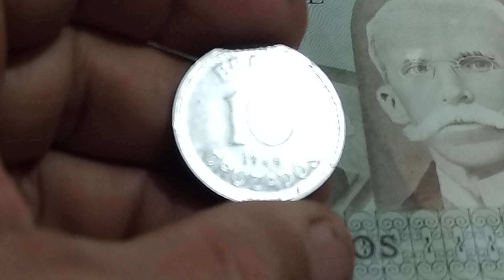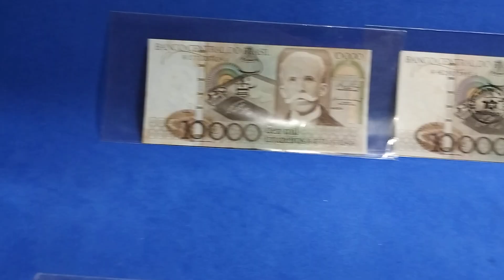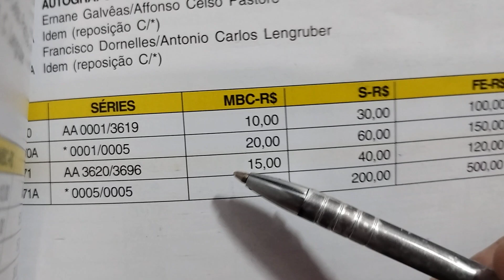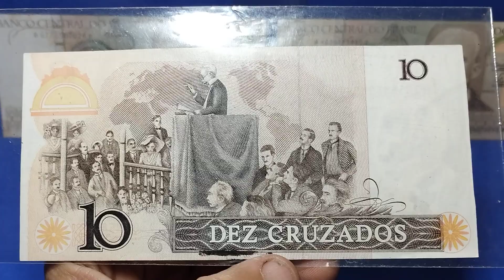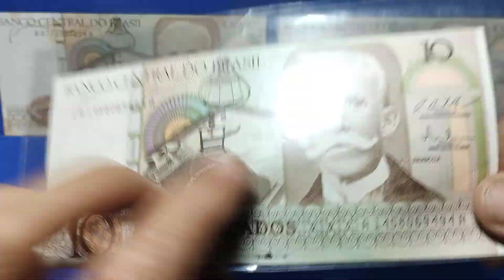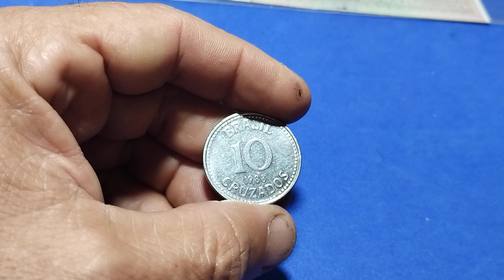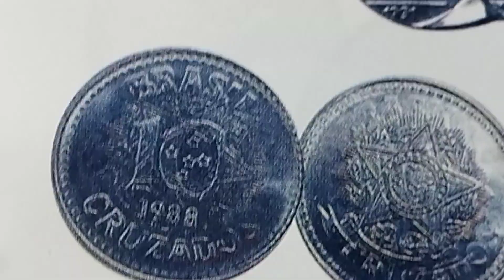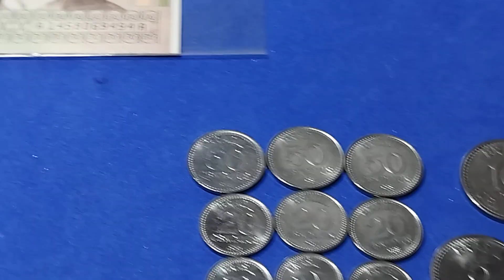VALE DE 400 A 2.000 REAIS E VOCÊ AINDA NÃO SABE IDENTIFICAR.